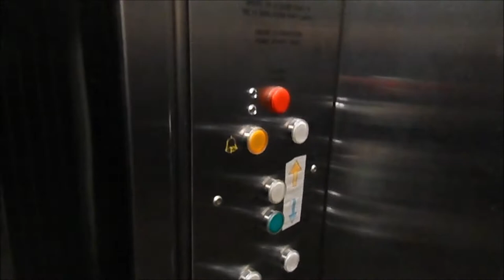Lahti Ski Jump, Finland 2021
A quick visit to Lahti Ski Jump during a roadtrip around the southeast region of Finland.
This video was filmed on a digital compact camera in July 2021 and features added clips of Janne Ahonen and Matti Nykänen, two of Finland's finest ski-jumpers.
Access to the top of the big jump is by lift costing €8 per adult and offers amazing views of Lahti plus surrounding areas. During the summer months the base of the ski jump area opens up as a swimming pool for public use.